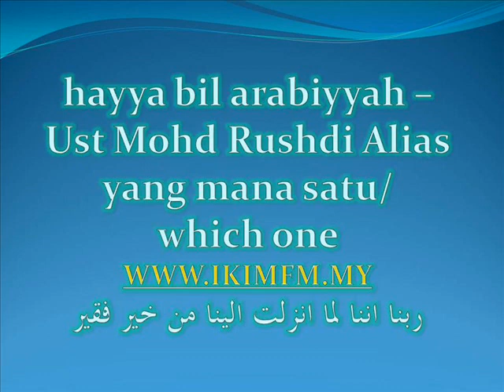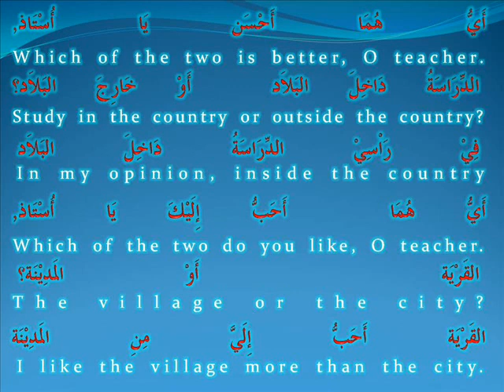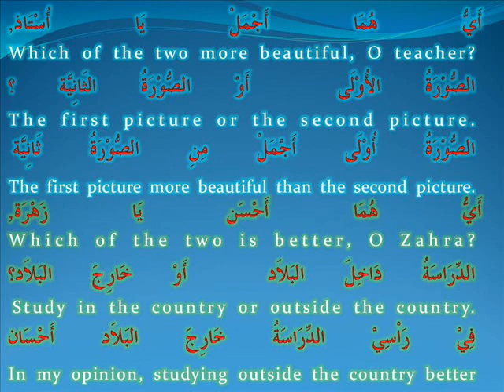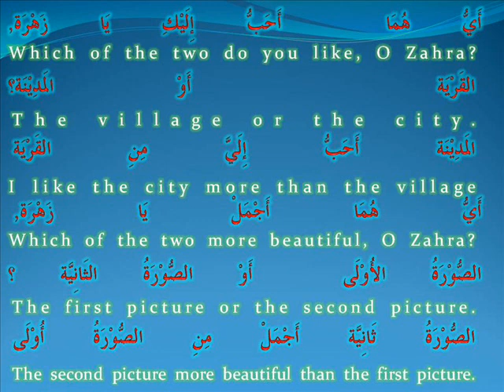hba -Ust Md Rushdi Alias nov 29 '11 yang mana satu_which one.wmv